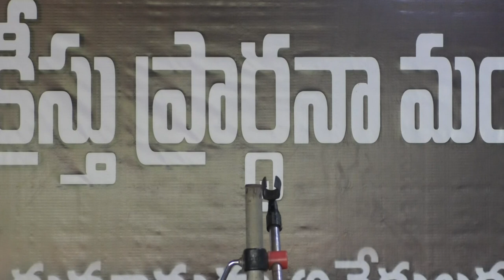తనపనిచేసేవారికి తోడైయున్న దేవుడు